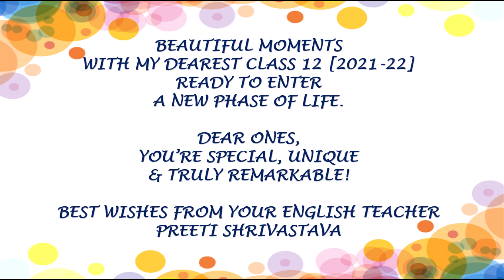Beautiful moments with my dearest Class 12 [2021-22]- Ready to enter a new phase of life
All the best to my dear students of outgoing Class 12. All the best for a glorious & successful future.

Preeti Srivastava
PGT English
& CCA I/C